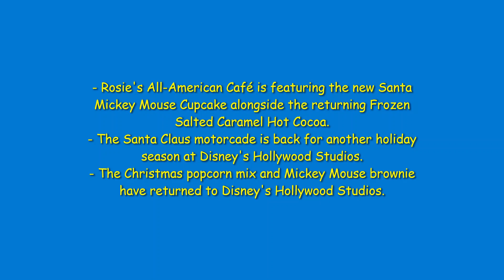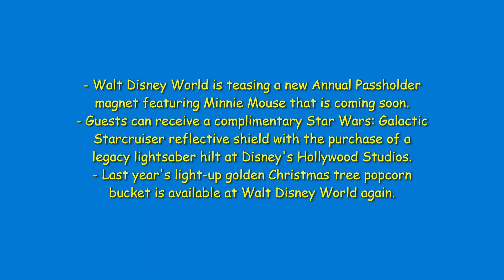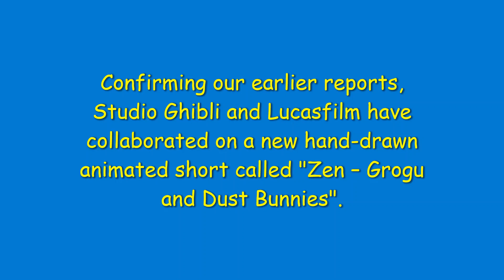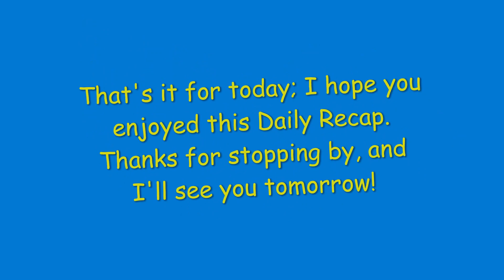Daily Recap: November 11, 2022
Welcome to Daily Recap, my daily news coverage video series where in case you missed anything from the world's best sources, I have rounded up all the stories in one place to get the news at a glance. Here is your Daily Recap for November 11, 2022.